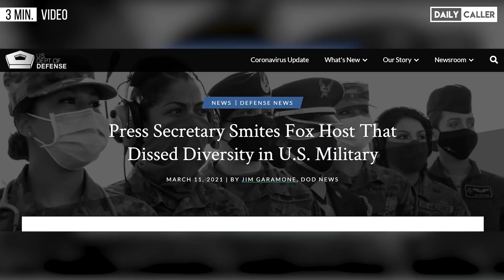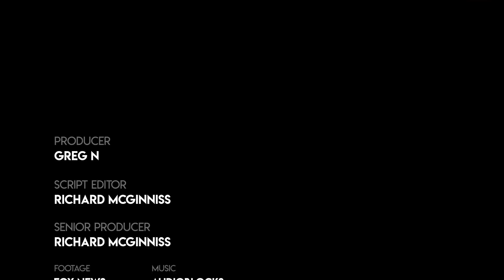Pregnant Soldiers? Tucker Carlson Attacks Biden's New Armed Forces Policies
Tucker Carlson criticized 'maternity suits' for military pilots and was met with backlash from a military official. Watch Tucker's response!